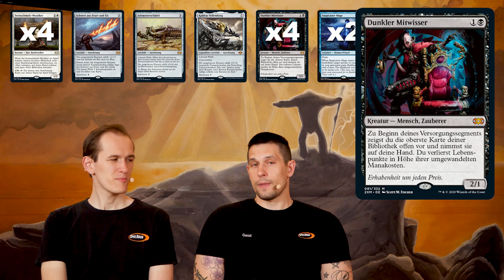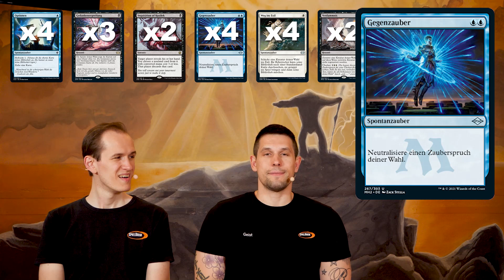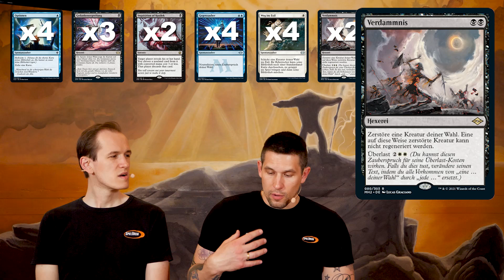Esper Stoneblade - Modern DeckCheck - 121 - SpielRaum [Deutsch]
Christopher hat noch ein Modern DeckCheck mit Modern Horizons 2 für euch. Dieses Mail zeigt er eins seiner Lieblings-Decks mit neuem Spielzeug, denn Stoneblade hat nicht nur eins der größten Equipments, sondern auch einen der besten Gegenzauber bekommen.  ;)